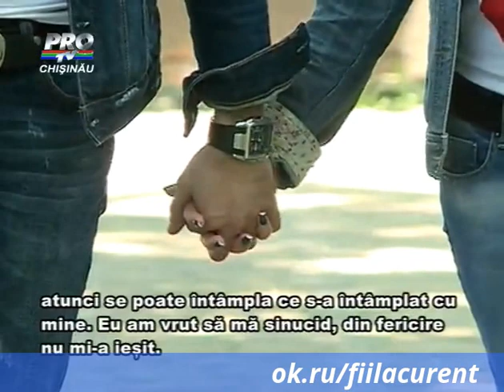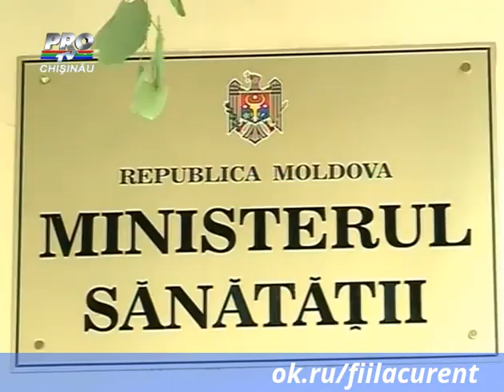Au virusul HIV, dar asta nu i-a impiedicat sa-si traiasca frumoasa poveste de dragoste